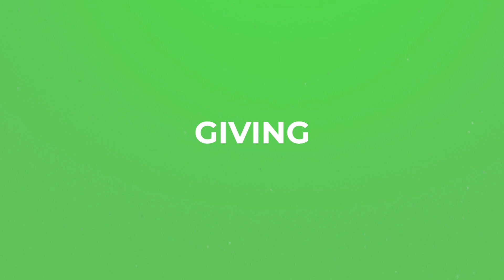Your Friends Keep You Broke... Here's WHY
Stop being loyal to your friends and be loyal to your self. Your friends keep you broke and here is why!  Watch NOW and comment your thoughts on if you ever experienced any of theses.

I'm new to Tik Tok so hold me accountable: @budgettosuccess